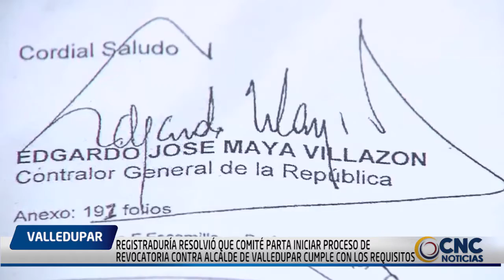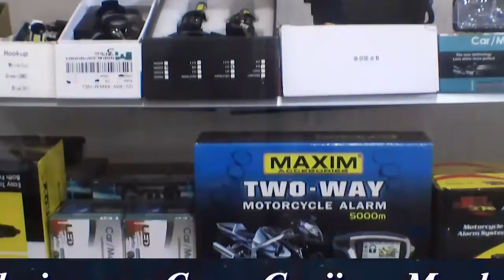PROCURADURÍA DEJÓ EN FIRME SANCIÓN DE SEIS MESES AL SENADOR A DIDIER LOBO